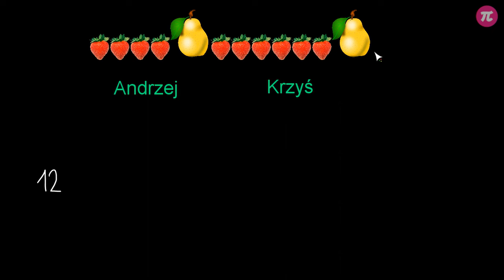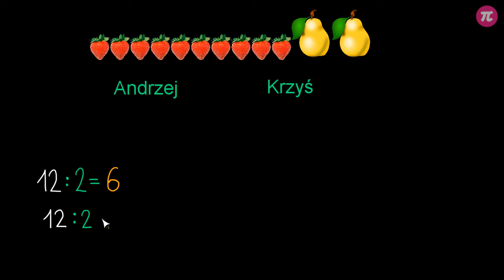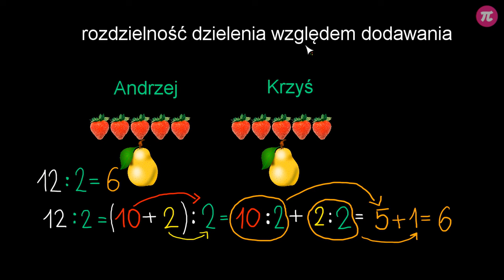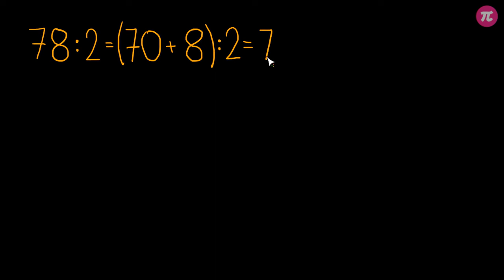Rozdzielność dzielenia względem dodawania #5 [ Działania pamięciowe - dzielenie ]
Z tej wideolekcji dowiesz się:
  - co to znaczy rozdzielność dzielenia względem dodawania,
  - kiedy stosujemy własność rozdzielności dzielenia,
  - jak w łatwy sposób dzielić liczby w pamięci.

PLAYLISTA
Ta wideolekcja jest częścią playlisty [ Działania pamięciowe - dzielenie ]:
Ta playlista poświęcona jest dzieleniu w pamięci. Dowiesz się z niej, jak nazywają się liczby w dzieleniu, w jaki sposób sprawiedliwie dzielić różne przedmioty, kiedy mówimy, że dzielimy bez reszty, a kiedy z resztą i co to jest reszta z dzielenia. Poznasz własności dzielenia i zastosowanie rozdzielności dzielenia względem dodawania. Nauczysz się porównywać ilorazowo i odpowiadać na pytania “ile razy więcej, ile razy mniej”.

Tutor: Krzysztof Chojecki
Konsultacja: Małgorzata Rabenda
Grafika podsumowania: Angela Getler
Materiały: Krzysztof Chojecki, Katarzyna Iżycka
Redakcja: Andrzej Pieńkowski
Napisy: Ewelina Łasa, Татьяна Кравец